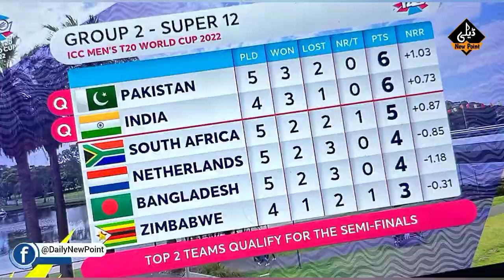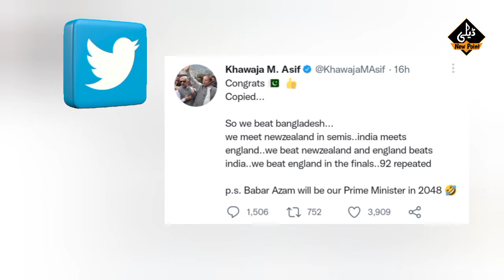Babar Azam Prime Minister of Pakistan Big Prediction | T20 World Cup | Cricket News Update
After miraculously reaching the semi-finals in the T20 World Cup, Federal Defense Minister Khawaja Asif has interestingly predicted that Babar Azam will be our Prime Minister in 2048.